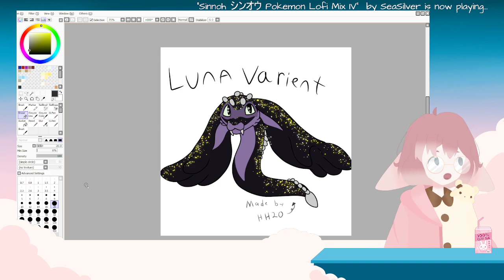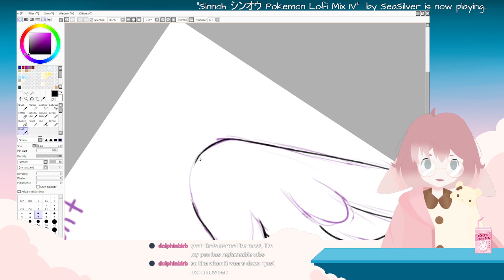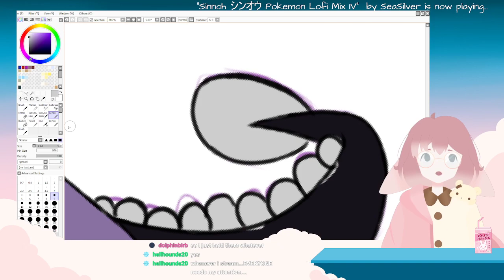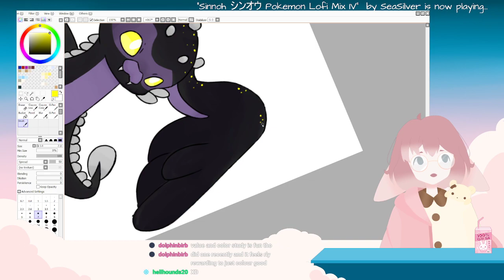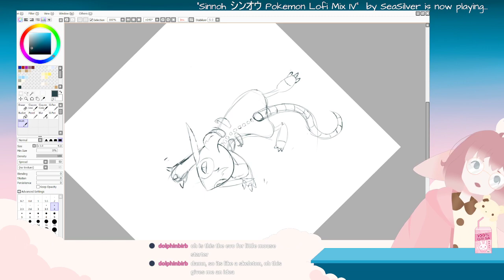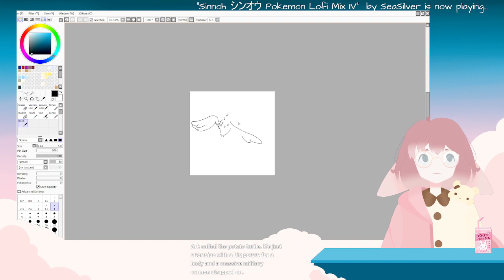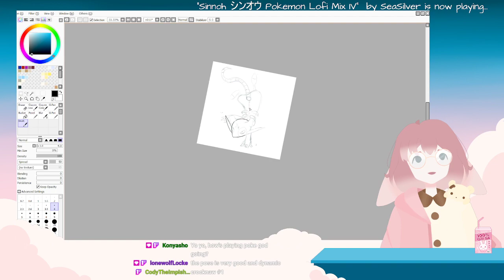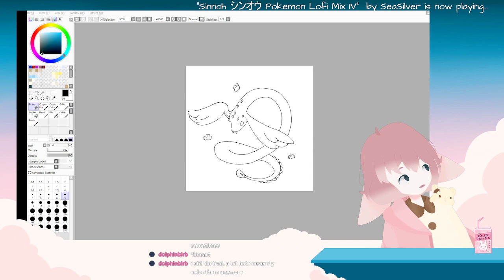Fire Starter Evolutions and an Adorable Serpant in The Luna Region! | Fakemon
SOCIALS
Come watch me live on Twitch!

Follow my announcements on Twitter!

CREDITS
Art done by Me
Rigging done by Seikkikou
Hippjazz by Bensounds